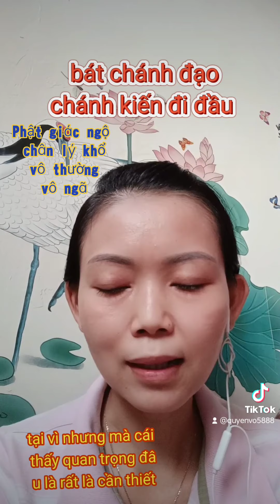#2 Chia sẻ cái thấy khi học Phật